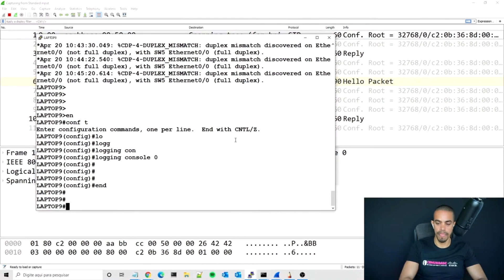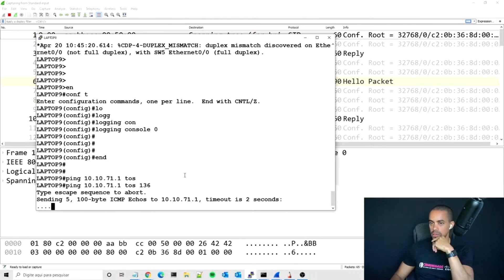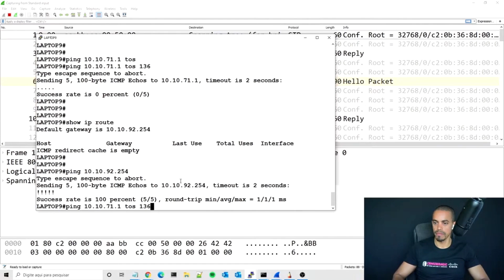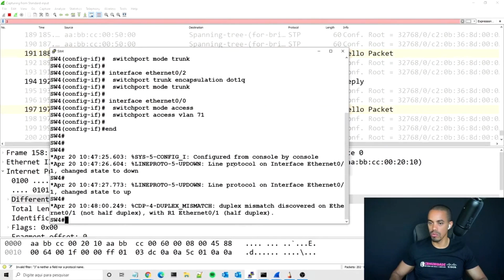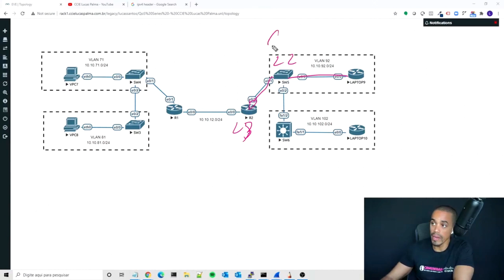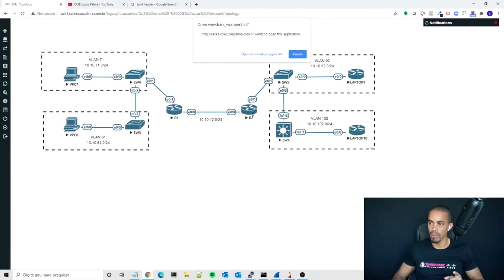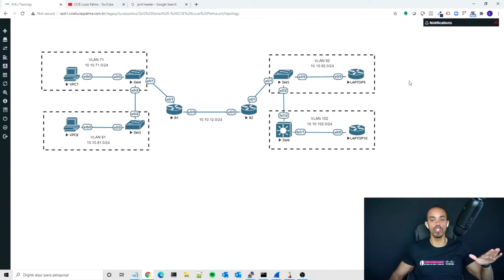# 138 - APRENDA QoS (Quality of Service)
Você sabe o que é e quais são as principais funções de QoS? Preparei um vlog especial para te ensinar seus principais fundamentos, não perca!

🔴 SEJA AVISADO DE TODAS AS AULAS AO VIVO E VÍDEOS DA HACKONE DE SEGUNDA À QUINTA-FEIRA ÀS 20H (HORÁRIO DE BRASÍLIA):